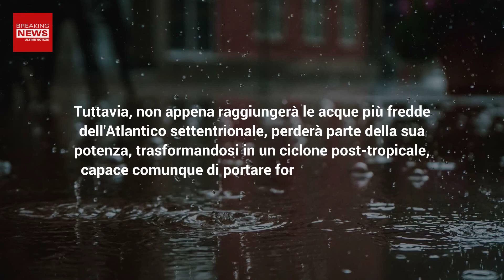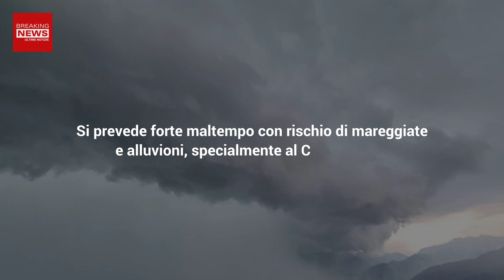Italia In Arrivo Il Ciclone Kirk: Ecco Perchè Fa Paura!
L'uragano Kirk si avvicina all'Europa, minacciando il Nord Italia con piogge e venti tempestosi. Cosa ci aspetta nei prossimi giorni?